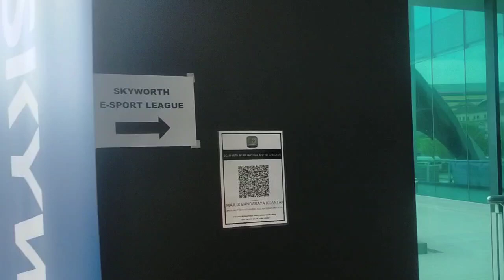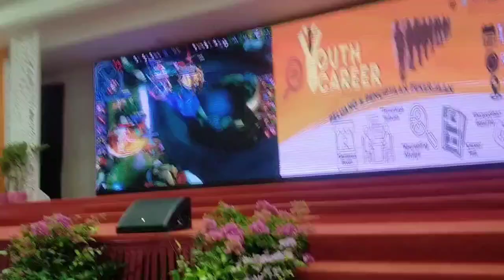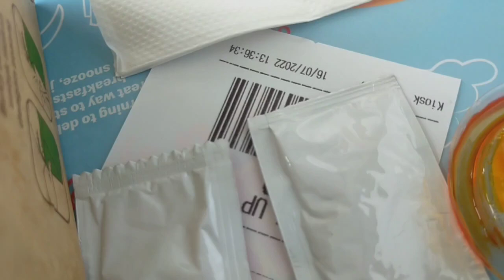Mr Fish VLOG EP 02 | Coswalk Party VLOG Part 1 | 16/07/2022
This was my first cosplay event VLOG ever recorded, I hope you guys enjoy it. 💖💖

Song in this VLOG:
Intro:
@jakwob Jakwob - Fade (Sane Beats Remix)

VLOG song:
@nickiminaj Nicki Minaj - Roman Holiday
@SlushiiMusic  Slushii - Forever With U
@AnthonyLazaroMusic @SarahKangMusic Anthony Lazaro & Sarah Kang - Time Traveling
@Sharou Sharou - 3:03 PM

Outro:
Hard Boom Rap Type Beat